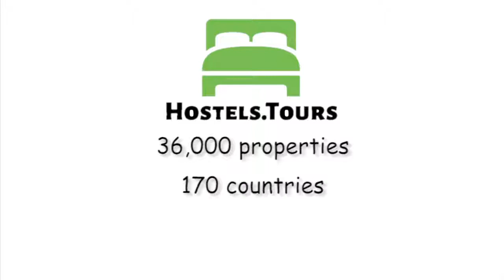Dusni Studio MINI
Check availability, price, reviews and discount on Dusni Studio MINI can be found

Comfortable accommodation in the very heart of the historical centre of Prague in a newly reconstructed apartment in an Art Nouveau building with an elevator. For a reasonable price you may have the same comfort as in a hotel.